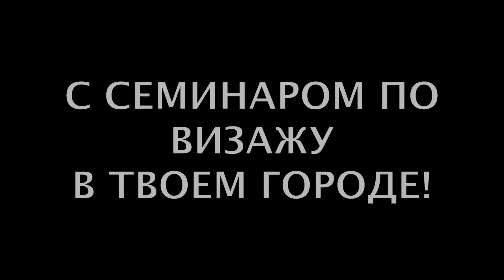Промо-ролик семинаров визажиста Вадима Андреева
Визажист Вадим Андреев
Видео: Вадим Демьяненко